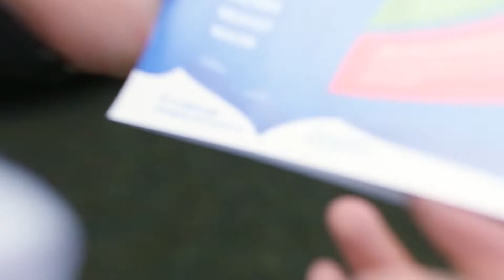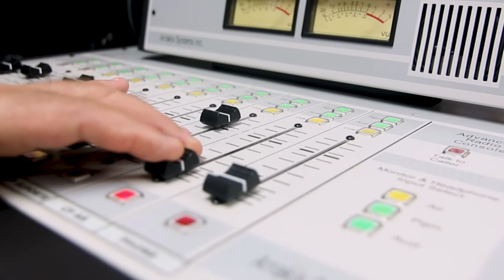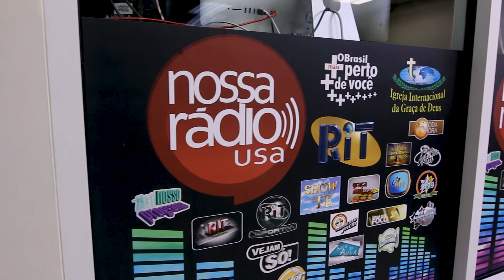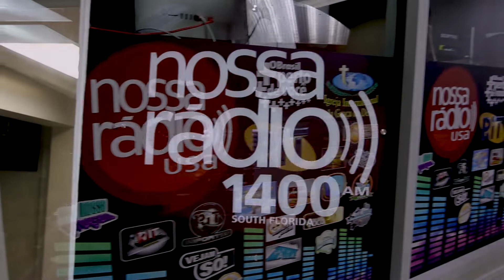The Captain Painter on air!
Augusto Alagia speaking about his Yoga knowledge and how he applies on his business. Thanks Nossa Radio with Pr. Agnaldo for the opportunity.